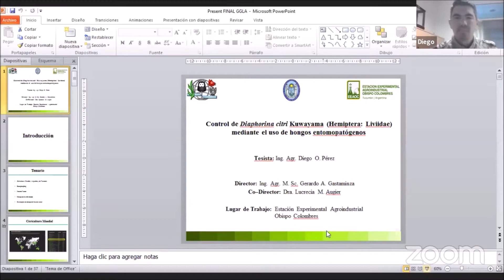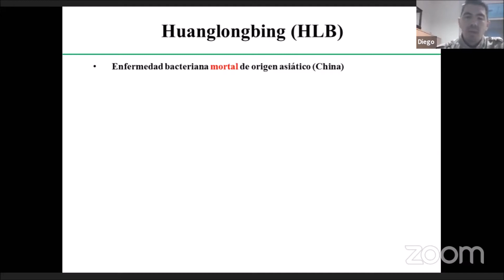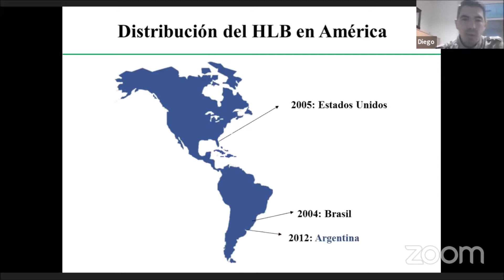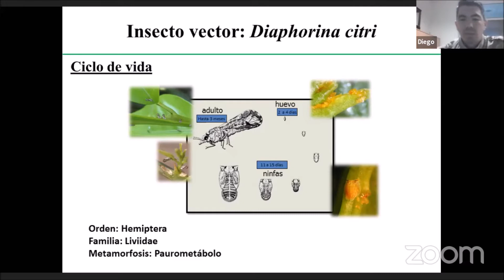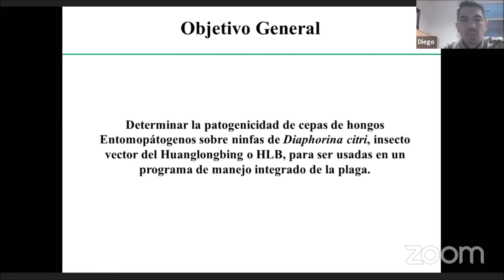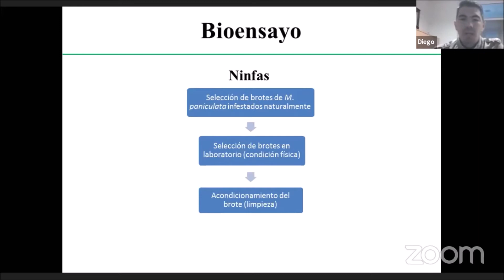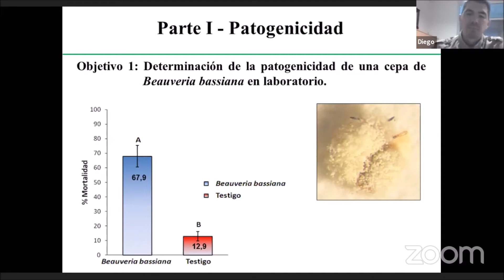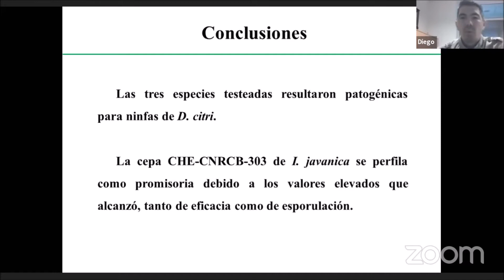Defensa de Tesis de Diego Pérez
Defensa de Tesis de Maestría en Entomología. Modalidad Virtual el 09/09/2020.